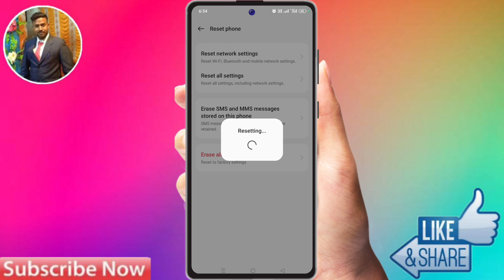realme 12 pro 5g bluetooth problem, realme 12 pro 5g bluetooth connect problem, realme 12 pro 5g